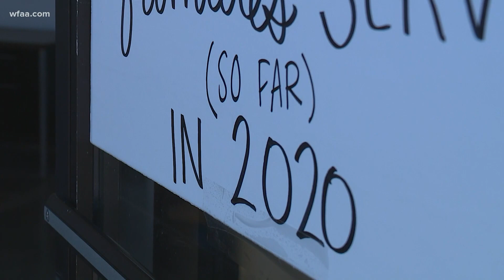Dallas food bank serves record 300,000 families during pandemic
Hundreds of families line up at Inspired Vision Compassion Center every weekday for food and other resources.